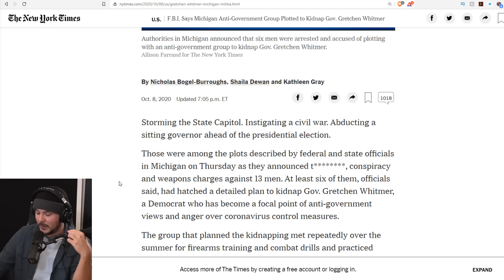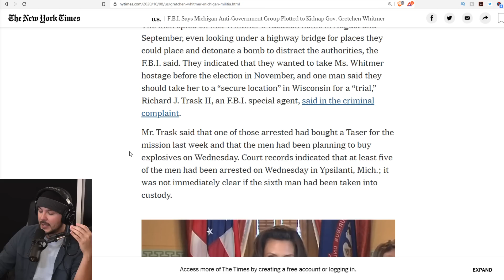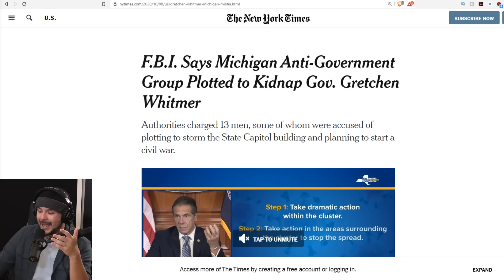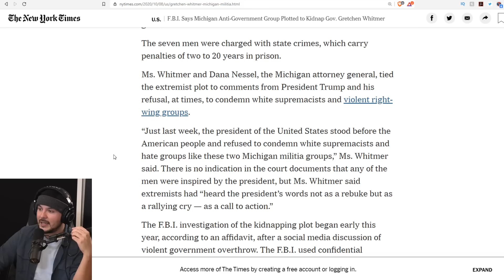Anti-Government Group Arrested For Conspiring To KIDNAP Michigan Governor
Tim, Ian, Lydia, and Cassandra discuss the governor of Michigan and the recent conspiracy to kidnap her by an anti-government group.